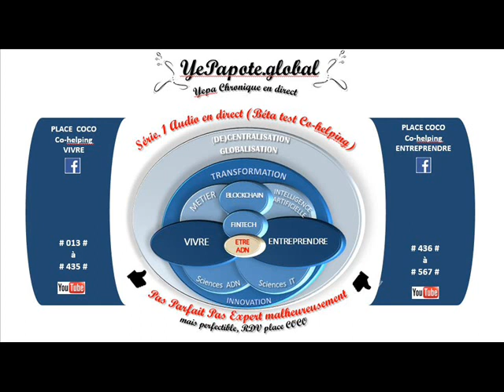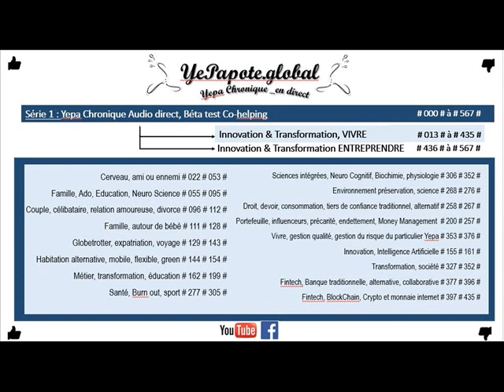#336# Crowdsourcing, web marketing, consos : améliorations du monde de demain Chap 1 à 9 ?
Crowd-sourcing CrowdSourcing Web-marketing WebMarketing Conso Transformation Évolution Révolution Progression ...
MISS YEPAPOTE ?